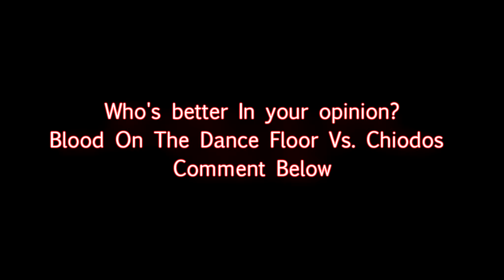Blood On The Dance Floor Vs. Chiodos.mp4